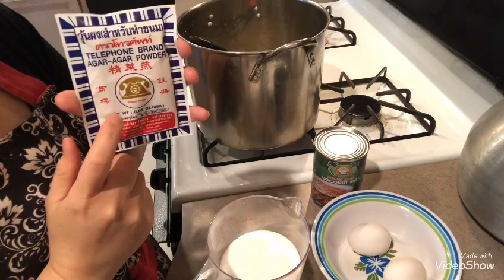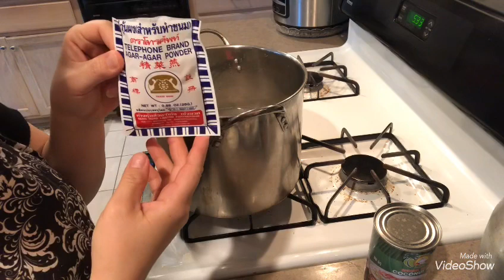How to make Thai coconut jello